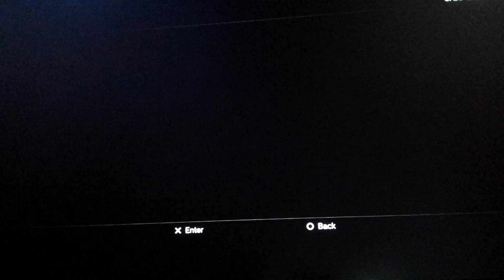playing black ops hash tage kicking ass